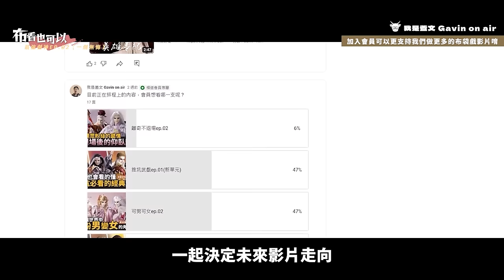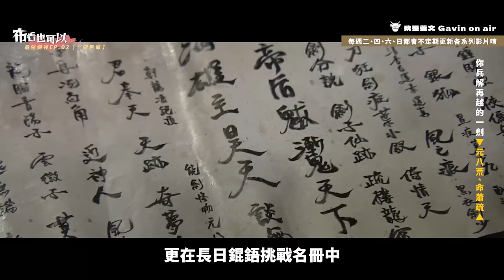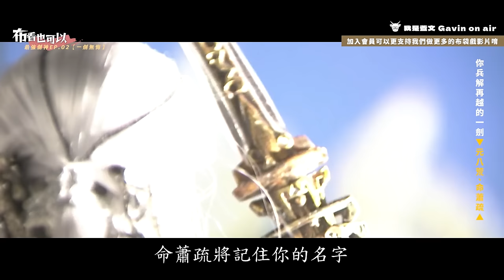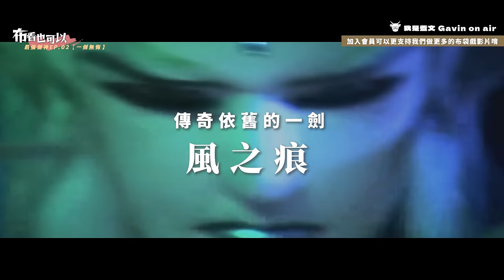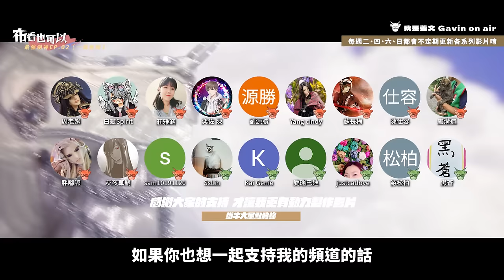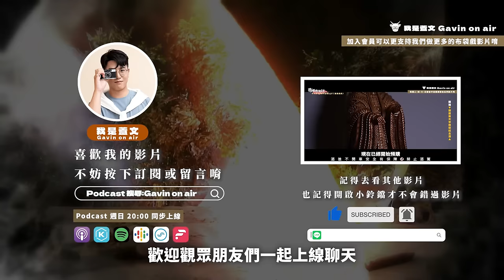【布看也可以】最強劍神EP.02—入道宗師 一指劍 便取命｜風之痕、劍之初、命蕭疏、元八荒、宮本總司｜布袋戲懶人包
想一起決定之後主題選題，就快來成為牛頭大軍，擁護牛頭大神

這次的內容我有多著墨一個比較新的組合
雖然有個名字從他出現到退場已經十三年了
但是他的劇情真的算是近期呈現得很完整很有脈絡的經典
大家除了#窮八極
還有哪些必推名單呢？　雖然下一集是鬍子劍客(笑)

《TIME code》
00:00 布看也可以【劍神EP02_一劍無悔】
00:44 無可超越的一劍【劍之初】
08:01 兵解再越的一劍【元八荒、命蕭疏】
19:47 不負宗師的一劍【宮本總司】
28:04 傳奇依舊的一劍【風之痕】
35:36 期待下一集的【劍神EP03_鬍子劍客】
36:05 片尾推薦【離奇退場EP.08_轟轟轟轟篇】

《使用配樂》
王城戰(梟皇論戰收幕曲)
劍之初(劍之初角色曲)
黃沙揚萬里(劍之初武戲曲)
劍心之初(劍之初情境曲)
雙強之戰(軍督戰劍之初武戲曲)
飛劍狂花(小飛天玉傾歡武戲)
聖劍之威(一羽賜命射箭武戲曲)
楔子(九皇座前導曲)
皇龍躍升(霹靂皇龍紀第一片頭曲)
戰魔策(霹靂戰魔策主題曲)
戰魔之武(戰魔策主題武戲曲)
一鋒冷峻(命蕭疏角色曲)
擊筑長嘯明月來(命蕭疏武戲曲)
倚劍狂歌(九州一劍知角色曲)
能劍怪物(元八荒氣勢曲)
守候_演奏版(賀樓瓊宇情境曲)
覺_變奏版(霹靂戰魔策戰鬥氣勢曲)
隨風塵煙(無故事的人情境曲)
筑至無聲(命蕭疏武戲曲二版)
兵戎天澤入鋒途(天物之澤終戰反攻曲)
箕子臬揚山拜師
恩怨情仇江湖路(弁襲君悲曲)
覺(霹靂戰魔策片頭曲)
初心無悔(劍無極憑弔師尊抒情曲)
開戰時刻(決戰時刻通用氣勢曲)
靈(正道通用情境曲)
背水一戰-晨曦破(正道炎魔一戰武戲曲)
情義抉(史艷文、藏鏡人悲壯曲)
一劍無悔(九龍變第二片尾曲)
霹靂異數之龍圖霸業主題曲
魔流劍風之痕角色曲
風之痕武戲曲
妖后武戲曲
劍武(劍君武戲曲)

剪輯：Gavin、Ati、Justin
企劃：蓋文、蘇長梅
後製：Gavin
演出：蓋文
抓錯字小天使：姿吟

現在我的頻道開啟會員機制囉！而開啟會員有哪些福利呢？
就是每週五我們都會推出會員獨家收看，
一刀未剪版的布道時間，
哪些不能放在一般觀看的，我們都放在會員聽/看

只要有影片剪輯好
會員都可以搶先收看，
這點呢！就是要看我們壓的片量有多少！

反正加起會員
不只看到這些內容
現在每個月只要$75或$750就可以支持我持續製作更多影片
也歡迎大家一起加入牛頭大軍的行列